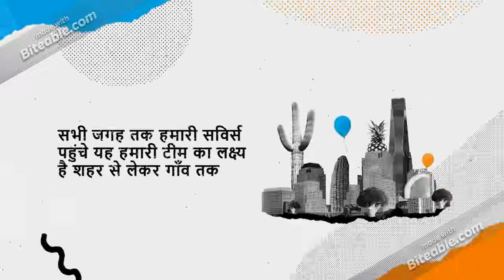Naksh Housing Services 2nd Advertisment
Naksh Housing services